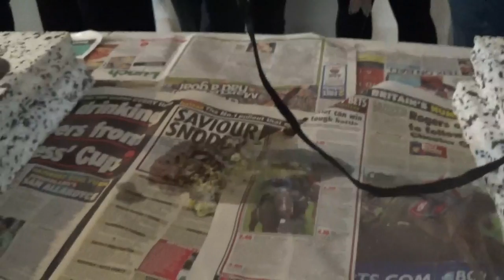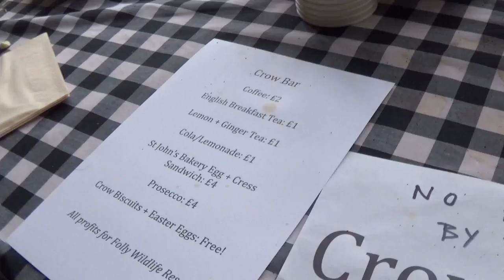CROW CAFÉ! - Poindexta Vlogs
Today I went to a pop-up Crow Café in East London and met some cute corvids!